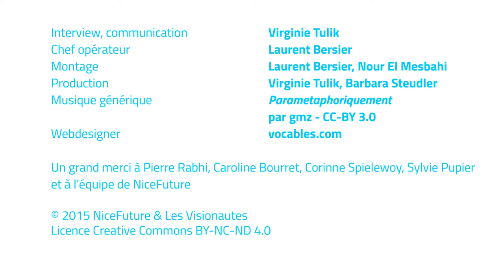NiceFuture - 4.5 Pierre Rabhi: Ma société rêvée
Comment rêvez-vous la société de demain ? En marge du G21 Swisstainability Forum 2015, le magazine NiceFuture s'entretient avec Pierre Rabhi.

Interview, communication: Virginie Tulik // Chef opérateur: Laurent Bersier // Montage: Laurent Bersier, Nour El Mesbahi // Production: Virginie Tulik, Barbara Steudler // Musique générique: Parametaphoriquement par gmz - CC-BY- 3.0 // Webdesigner: vocables.com

Un grand merci à Pierre Rabhi, Caroline Bourret, Corinne Spielewoy, Sylvie Pupier et à l'équipe de NiceFuture